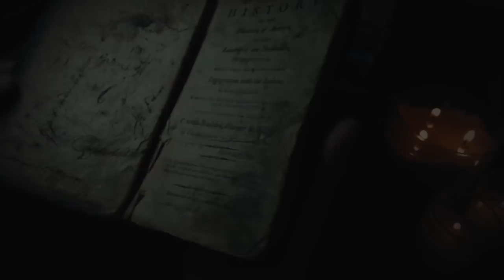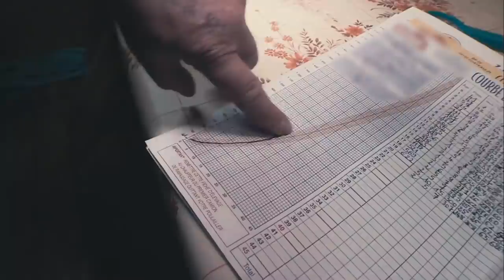Nos assiettes sont Coupables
Continuerons-nous a consommer sans compter ?

➤  À travers une narration et un voyage visuel, je vous propose un regard sur notre manière d'appréhender les autres êtres vivants de ce monde.

Bon visionnage !